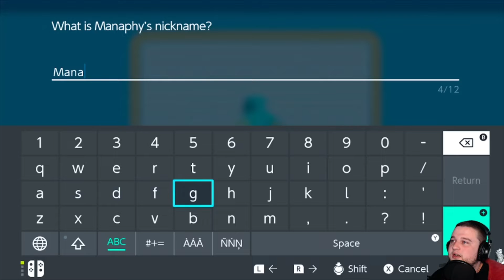Pokémon Shining Pearl #12: I Like To Ride My Bicycle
I like to ride my bike